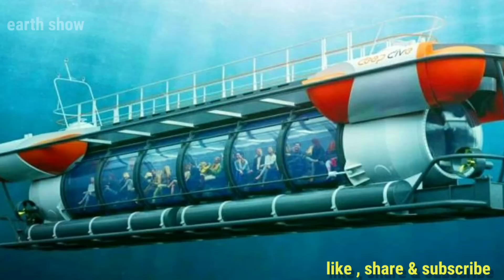समुद्र में 300 फीट नीचे पनडुब्बी से द्वारका के दर्शन | underwater dwarka tour